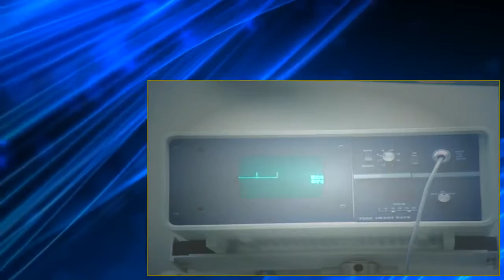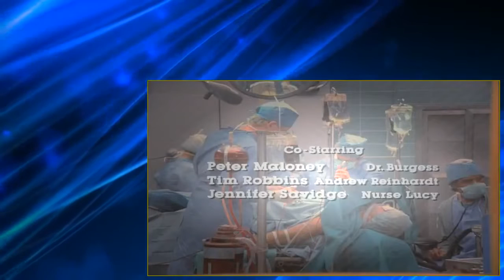St Elsewhere s01E02 Bypass